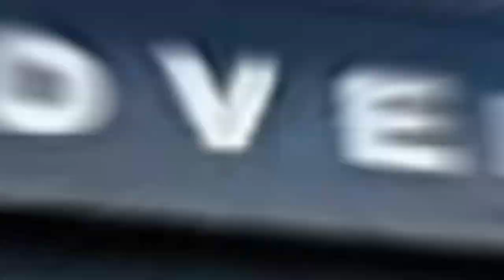Land Rover Discovery 2 TD5 little offroad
TD5, no CDL, rear eaton locker.